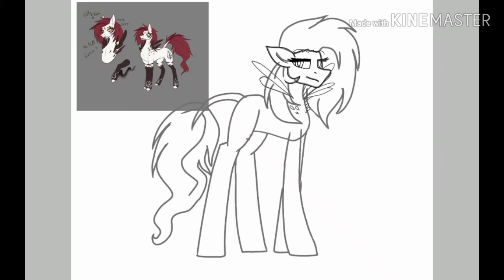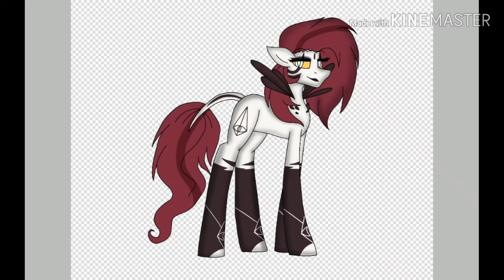Speedpaint MLP: New Emala Jiss (Art trade)